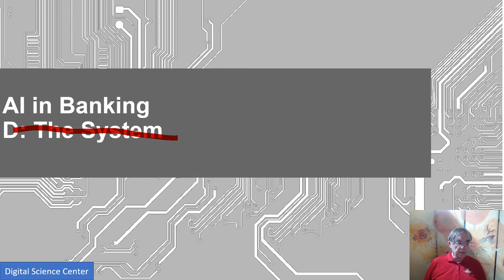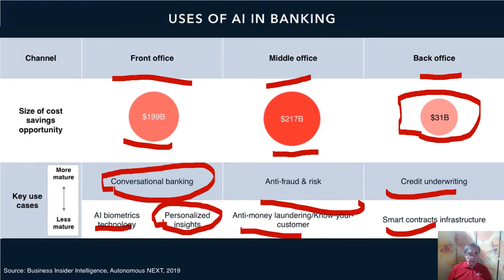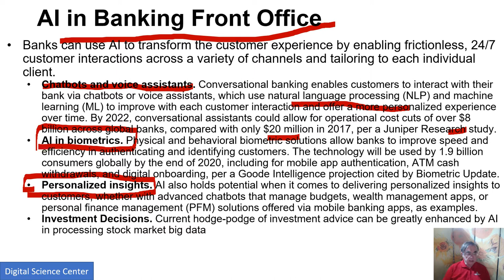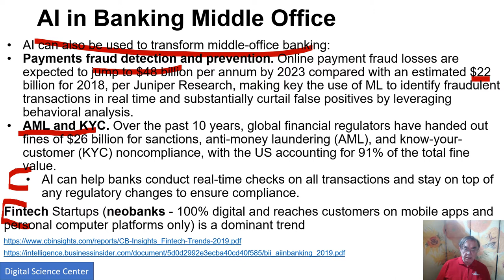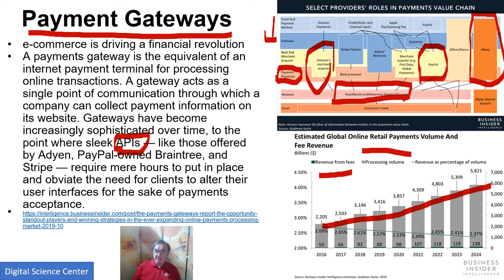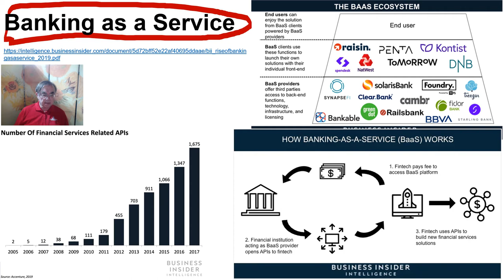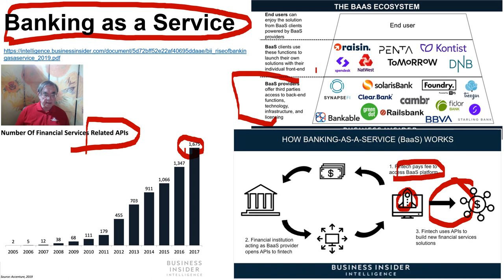AI in Banking-D: The System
AI First Engineering: AI and Technology in Banking
D: The System